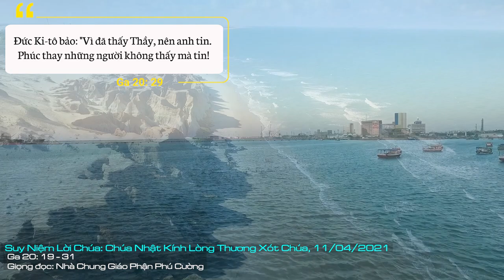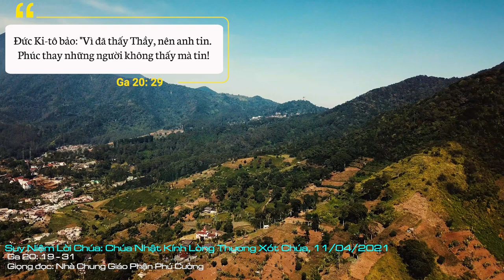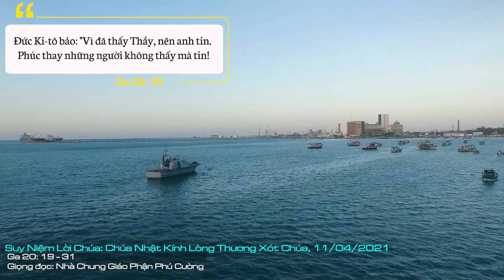Suy Niệm Lời Chúa: Chúa Nhật Lễ Kính Lòng Chúa Thương Xót, 11/04/2021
Chúa Nhật Lễ Kính Lòng Chúa Thương Xót: . Xin giúp chúng con biết mở lòng đón nhận lòng xót thương của Chúa. Và khi đón nhận lòng xót thương của Chúa, xin cho chúng con biết chia sẻ và nhất là trở nên dụng cụ của lòng xót thương Chúa cho anh chị em mình.
Chúa Nhật II Phục Sinh được gọi là Chúa Nhật của lòng thương xót. Đây cũng là ngày thứ tám trong tuần Bát Nhật Phục Sinh. Chính Tin Mừng hôm nay cho chúng ta thấy lòng thương xót của Chúa luôn tuôn đổ xuống các thánh tông đồ và trên mỗi chúng ta.
Quả thế ngay khi phục sinh, Chúa Giêsu đã hiện ra với các môn đệ, những con người đang âu sầu vì sự ra đi của Chúa. Nỗi sợ hãi làm các ông không dám đi lại nơi công cộng cách công khai. Các ông phải ở lại trong nhà đóng kín cửa. Chính trong nỗi thất vọng buồn chán ấy, Chúa Giêsu phục sinh đã hiện ra với các ông trao ban bình an. Đây là tâm điểm của ơn ban do lòng Chúa thương xót. Được Chúa xót thương là được Chúa ban ơn bình an trước mọi khó khăn, mọi khổ đau và mọi lo lắng. Và điều quan trọng hơn nữa của ơn lòng Chúa xót thương là được sai đi loan báo và chia sẻ lòng xót thương của Chúa cho người khác. "Bình an cho các con. Như Cha đã sai Thầy, Thầy cũng sai các con". Thánh Tôma, vì không ở cùng với anh em trong ngày Chúa Giêsu phục sinh hiện đến, nên đã không có cơ hội đón nhận ơn của lòng thương xót. Ông đã không cảm nhận được tình yêu xót thương ấy khi anh em chia sẻ. Ông đã trở nên cứng tin khi tuyên bố: “Nếu tôi không nhìn thấy vết đinh ở tay Người, nếu tôi không thọc ngón tay vào lỗ đinh, nếu tôi không thọc bàn tay vào cạnh sườn Người, thì tôi không tin”. Một khi đã xót thương, Thiên Chúa sẽ xót thương đến cùng. Vì thế, tám ngày sau khi phục sinh, Chúa Giêsu lại hiện ra với các môn đệ. Trong lần hiện ra này, Chúa đặc biệt tỏ lòng xót thương đối với Tôma: “Hãy xỏ ngón tay con vào đây, và hãy xem tay Thầy; hãy đưa bàn tay con ra và xỏ vào cạnh sườn Thầy; chớ cứng lòng, nhưng hãy tin”.  Lòng thương xót của Chúa đã biến đổi Tôma.
Tình yêu xót thương của Chúa vẫn tiếp tục tuôn đổ trên chúng ta qua mọi thời đại. Cách cụ thể, Chúa Giêsu đã tỏ lộ tình yêu xót thương ấy cho thánh nữ Faustina - một nữ tu thuộc dòng Đức Mẹ Xót Thương tại Krakow, Ba Lan, vào năm 1931. Thánh nhân đã thú nhận điều này trong nhận ký ngày 22 tháng 02 năm 1931: “Vào tối hôm đó, khi tôi đang ở trong phòng, tôi thấy thị kiến Chúa Giêsu hiện ra trong trang phục màu trắng.  Một tay giơ cao chúc lành. Tay còn lại thì chỉ vào phía ngực. Từ giữa ngực Chúa xuất phát hai tia sáng, một màu đỏ, một màu xanh nhạt. Trong sự thinh lặng, tôi chiêm ngắm Chúa cách chăm chú. Linh hồn tôi tràn đầy sợ hãi, nhưng cũng đầy tràn niềm vui. Sau một lát, Chúa Giêsu nói với tôi: “Hãy vẽ một bức tranh như con đã thấy, cùng những dòng chữ sau ‘Lạy Chúa Giêsu, Con tín thác vào Chúa’. Sau đó Chúa đã giải thích cho tôi hiểu thị kiến này: ‘tia màu xanh nhạt tượng trưng cho nước làm cho linh hồn nên công chính; tia màu đỏ tượng trưng cho máu, đó là sự sống của linh hồn. Cả hai tia này đều tuôn ra từ trái tim thương xót thẳm sâu của Chúa, khi bị lưỡi đồng đâm thâu trên thánh giá… Hạnh phúc cho những ai được cư ngụ trong lòng thương xót này”.
Lạy Chúa Giêsu đầy lòng xót thương, xin ban ơn để chúng con hiểu rõ về lòng Chúa thương xót. Xin giúp chúng con biết mở lòng đón nhận lòng xót thương của Chúa. Và khi đón nhận lòng xót thương của Chúa, xin cho chúng con biết chia sẻ và nhất là trở nên dụng cụ của lòng xót thương Chúa cho anh chị em mình. Amen.